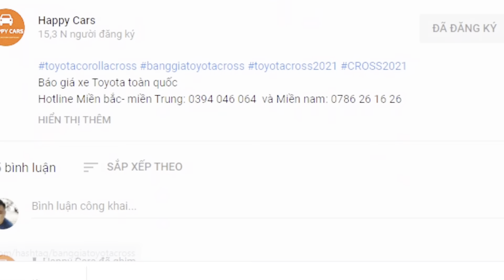✅ Khuyến mại mới Mitsubishi Xpander 2024 ngày 23/08| Bảng giá lăn bánh chi tiết các phiên bản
Báo giá xe Mitsubishi toàn quốc
Hotline Tư vấn Mitsubishi Miền Bắc : 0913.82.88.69- Miền Nam: 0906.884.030

✅ Khuyến mại mới Mitsubishi Xpander 2024 ngày 23/08| Bảng giá lăn bánh chi tiết các phiên bản#happycars        Tận tâm- Phục vụ